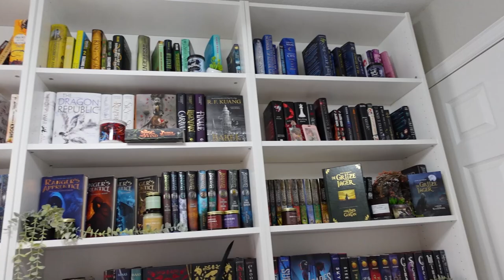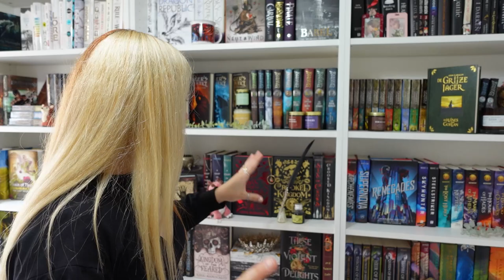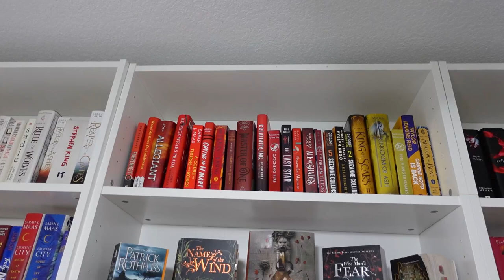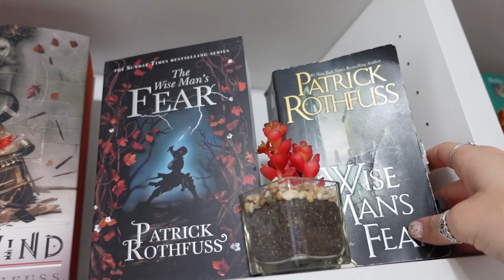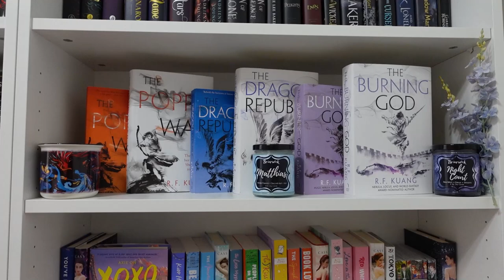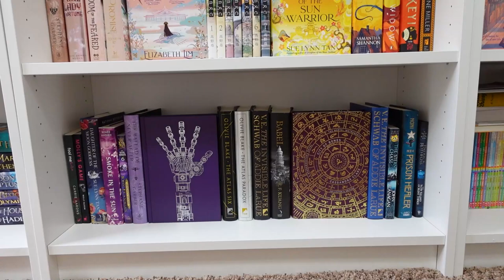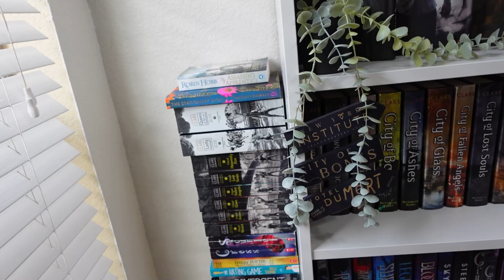🌼 bookshelf organization…AGAIN (okay the commitment issues are showing)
It’s giving rearranging your furniture at 2:00 in the morning but healthier?

⇒ camera and editing software? sony zv-1 and adobe premiere pro
⇒ favorite genres? fantasy & romance